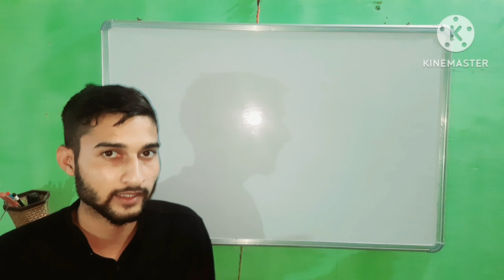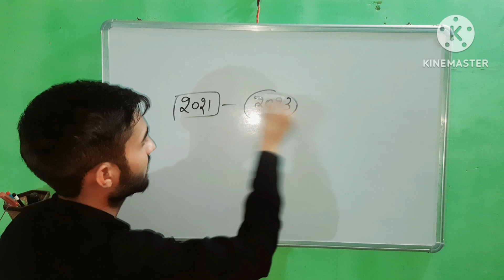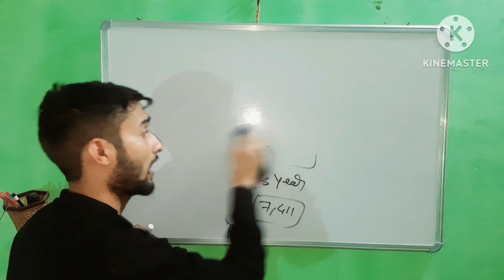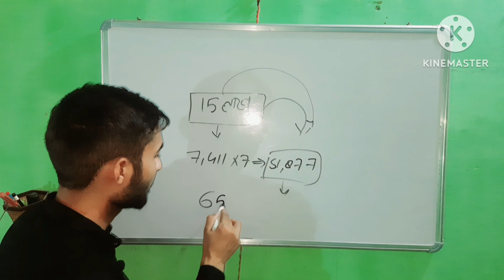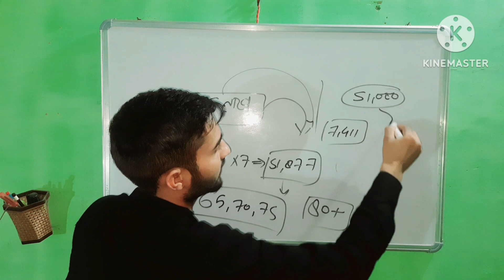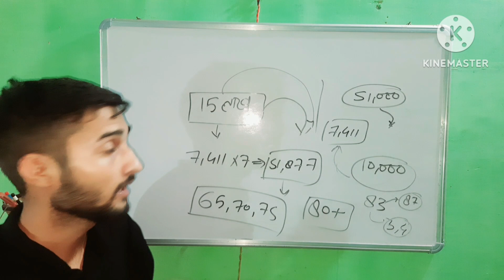mp police cut off 2023 !!